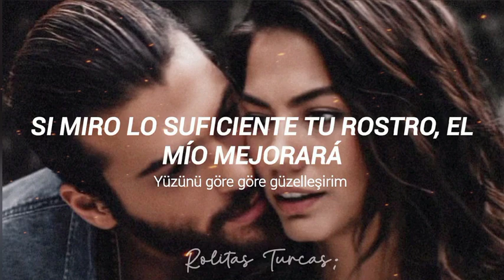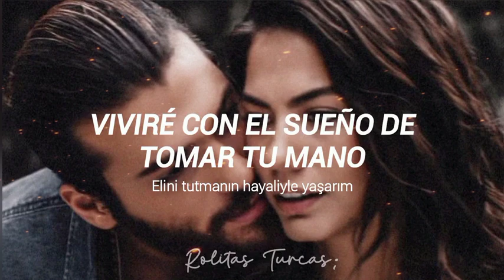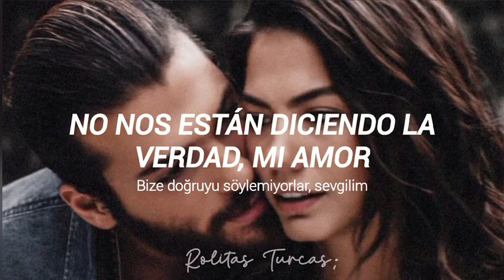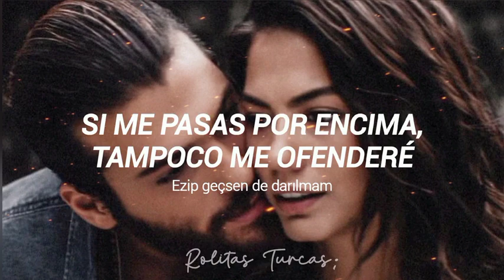Tuğkan Ele Layık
All videos and music are property of their respectful companies,
Film Content: